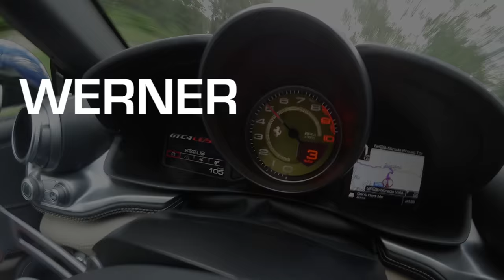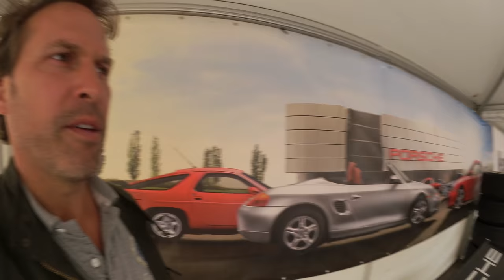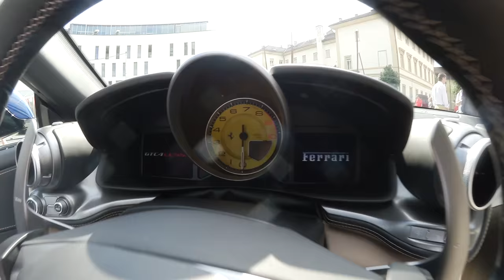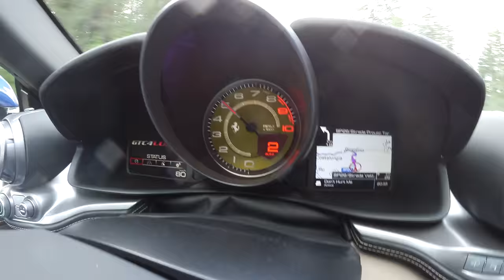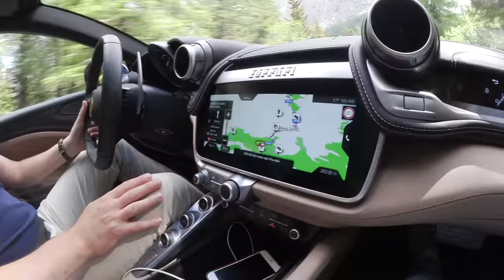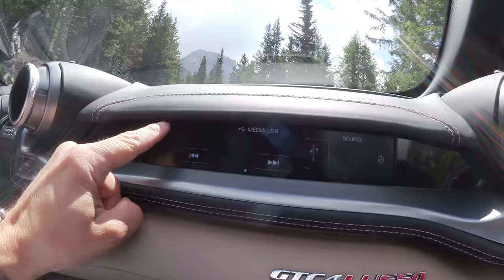Shmee150 & Ferrari GTC4Lusso! VLOG #56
Racen met de meest indrukwekkende Porsche ooit, de 962 Le Mans racer. Op Zandvoort werd onlangs de Porsche Racing Days gehouden. Daar kon ik ook rijden met de 911 RSR, uit 1973. En voor Autovisie reisde ik naar de Dolomieten, om daar met de opvolger van de Ferrari FF te rijden, de GTC4Lusso.